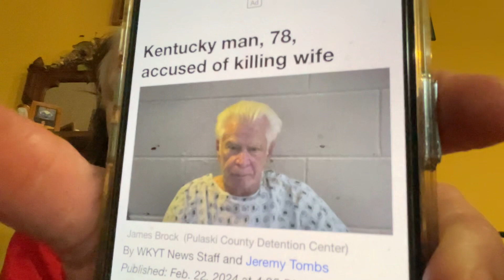March 5, 2024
Doris Brock , shot and killed, by her husband , from domestic violence